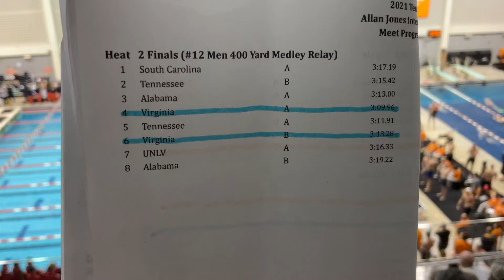M Finals 400 Medley Relay H2: A & B